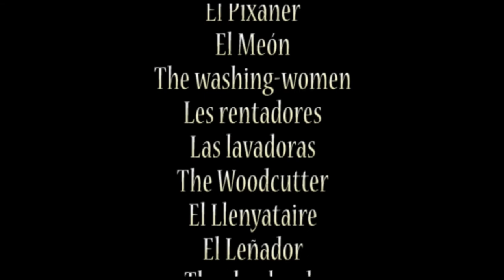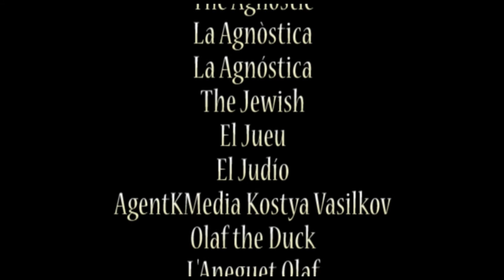Where Is Jesus? (Merry Christmas stop motion)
presenta una còmica felicitació de Nadal molt animada per desitjar a tothom Molt Bones Festes, Felices Fiestas i Merry Christmas!

En aquest vídeo hi han participat (directa o indirectament):

Coral El Virolet dels Lluïsos de Gràcia
The 3 Wise Men / Els Reis d'Orient / Los Reyes Magos
The Unga-Unga tribe / La tribu Unga-Unga
The One-Who-Pisses-Often / El Pixaner / El Meón
The washing-women / Les rentadores / Las lavadoras
The Woodcutter / El Llenyataire / El Leñador
The shepherds / Els pastors / Los pastores
Saint Joseph / Sant Josep / San José
Maria
Pac-Man
Blinky
Pinky
Inky
Clyde
The One-Who-Shit / El Caganer / El Cagador
The Muslim / El Musulmà / El Musulmán
The Agnostic / La Agnòstica / La Agnóstica
The Jewish/ El Jueu / El Judío
AgentKMedia Kostya Vasilkov
Olaf the Duck / L'Aneguet Olaf / El Patito Olaf
Kenny
Josep Maria Ganyet
Shin Chan
Norma
Queta
Gaudí's Dragon / El Drac de Gaudí / El Dragón de Gaudí
Stormtrooper
Darth Vader

i

Jesus